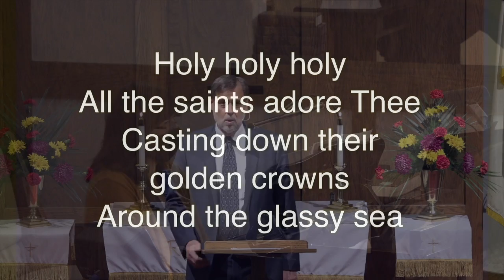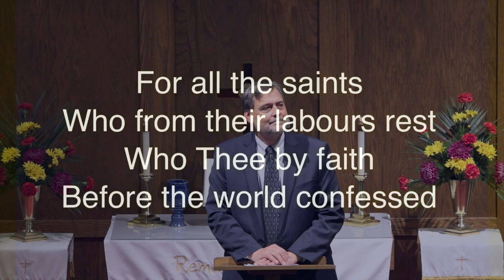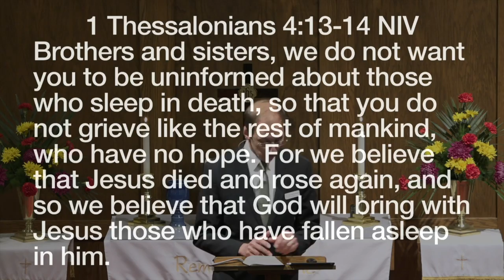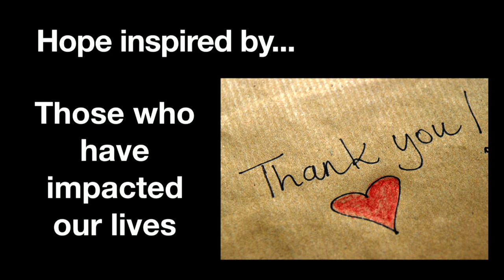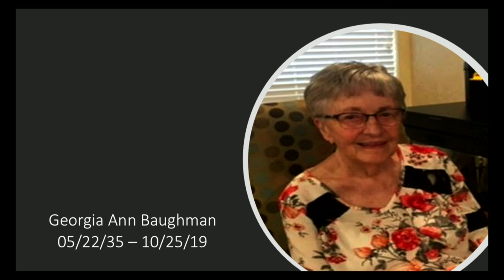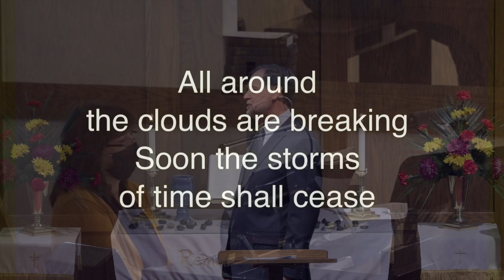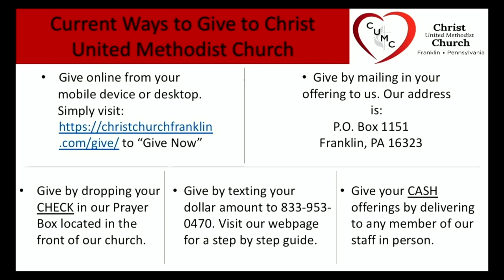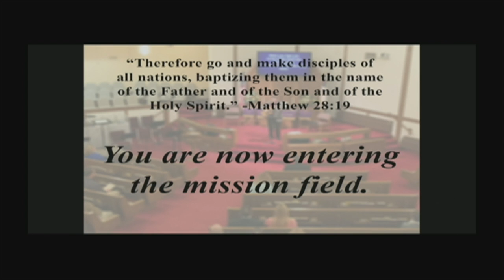November 01, 2020 8:15a Service